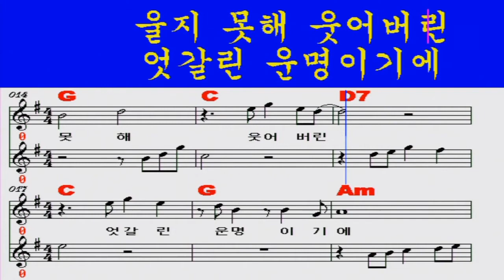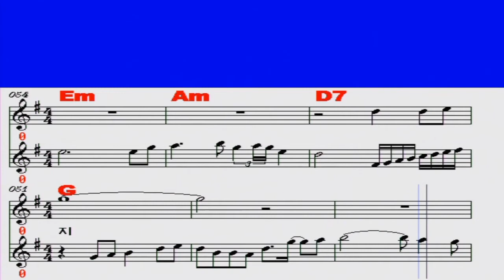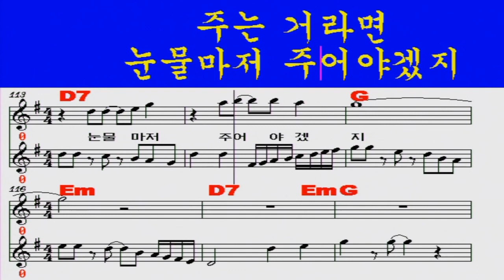비껴간맹세 박우철(iSMB노래배우기50)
iSMB 노래배우기 코너는악보와음악을올린 녹화영상입니다신곡은 물론 배우고싶은 노래를 추천해주시면 최선을다해 영상을 올리겠습니다

비껴간맹세 박우철